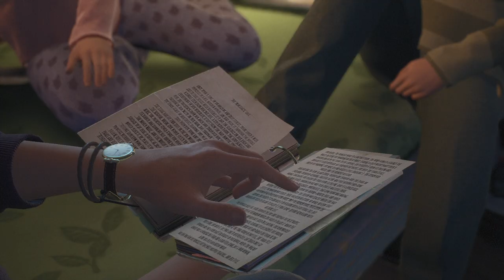The Horrible Truth | Tell Me Why | Chapter 2 | Part 1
Join me as i explore episode 2 of Tell Me Why.